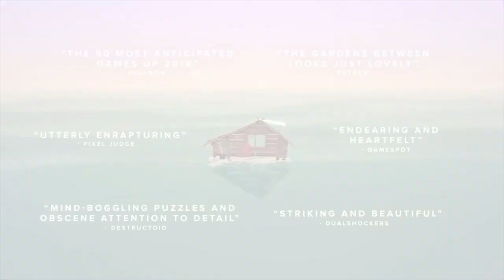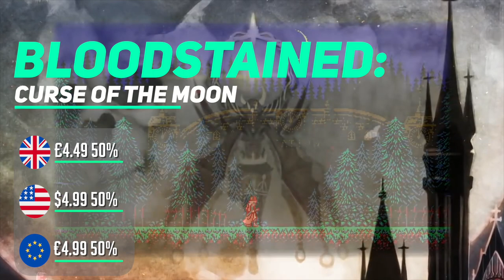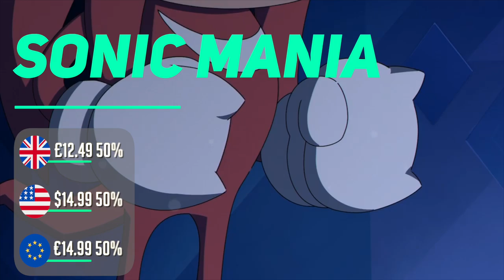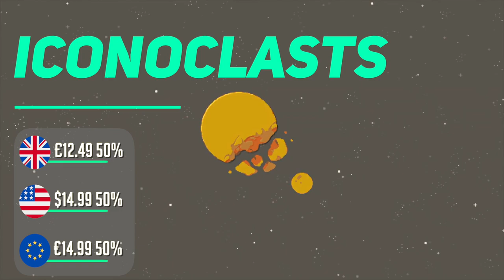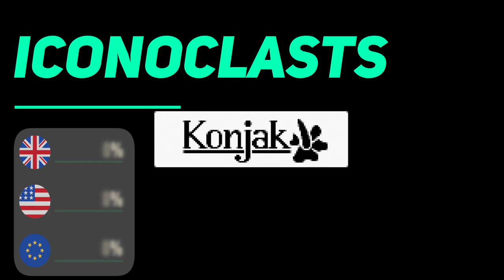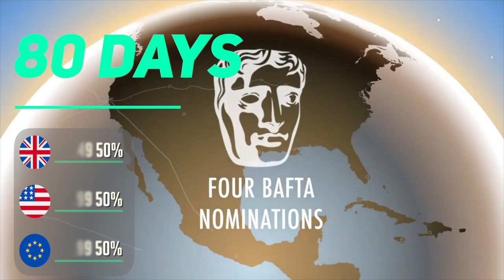BARGAINS! 18 Switch eShop Games on SALE This week Worth Buying!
We've hand-picked 18 Nintendo Switch eShop games that are on sale right NOW on the eShop Switch Sale. Find out where the bargains are in our switch eShop sale guide! The Nintendo Switch eShop is well stocked to say the least, every Sunday we help you find the eshop games worth buying - the best hidden gem bargains and triple A titles with the best discount!

0:00 Introduction
0:29 The Gardens Between
1:10 DRAGON QUEST XI S: Echoes of an Elusive Age
1:59 Bloodstained: Curse of the Moon
2:44 Bloodstained: Curse of the Moon 2
3:19 The Flame In The Flood: Complete Edition
3:48 Bulletstorm: Duke of Switch Edition
4:35 For The King
5:07 Snake Pass
5:38 Phoenix Wright: Ace Attorney Trilogy
6:04 Blaster Master Zero 2
6:35 Sonic Mania
7:14 Bomber Crew
7:46 Iconoclasts
8:09 Serial Cleaner
8:43 Yesterday Origins
9:13 Puyo Puyo Tetris
9:30 Blazing Beaks
9:54 80 Days
10:16 Outro

Switch eShop Games on Sale List prices:

£5.39 70%
$5.99 70%
€5.99 70%

£28.29 43%
$ no sale
€33.99 44%

£4.49 50%
$4.99 50%
€4.99 50%

Bloodstained: Curse of the Moon 2
£9.44 30%
$10.49 30%
€10.49 30%

The Flame In The Flood: Complete Edition
£5.39 70%
$3.74 70%
€3.74 70%

Bulletstorm: Duke of Switch Edition
£6.24 75%
$7.49 75%
€7.49 75%

£7.99 50%
$9.99 50%
€9.99 50%

Snake Pass
£3.99 75%
$4.99 75%
€4.99 75%

£14.99 50%
$14.99 50%
€14.99 50%

Blaster Master Zero 2
£5.39 40%
$5.99 40%
€5.99 40%

Sonic Mania
$9.99 50%

Bomber Crew
£1.19 90%
$1.49 90%
€1.49 90%

Iconoclasts
$7.99 60%

Serial Cleaner
£1.49 90%
$1.49 90%
€1.49 90%

Yesterday Origins
£2.68 80%
$2.98 80%
€2.98 80%

$14.99 50%

Blazing Beaks
£1.79 87%
$1.99 87%
€1.99 87%

80 DAYS
$2.59 80%